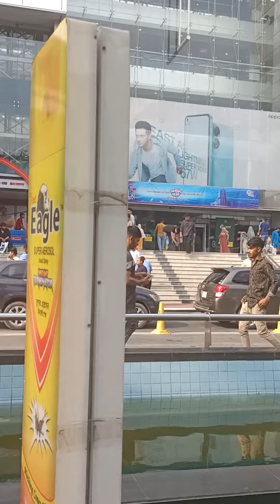Cholti Pothel moments recording area in Bashundhara City